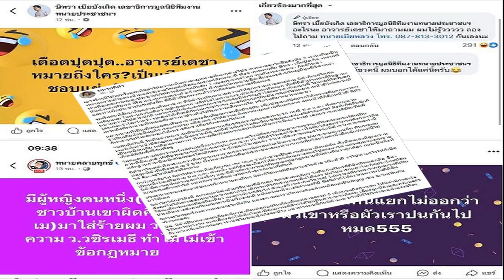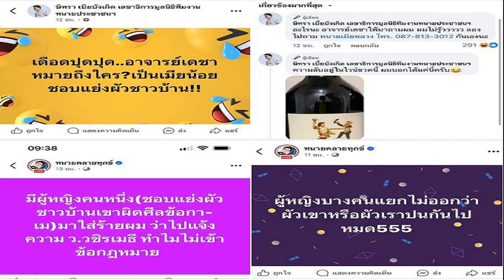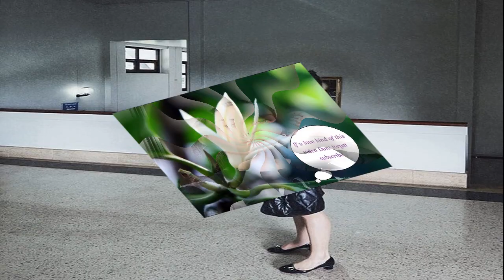'พิชัย' เปิดงาน Bangkok Jewelry Week 2024 ดันกทม ไทย เป็นหมุดหมาย คนรักอัญมณี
19 ต.ค. 2567
18:57 น.
‘พิชัย’ เปิดงาน Bangkok Jewelry Week 2024 ปักหมุด Landmark กรุงเทพฯ บางรัก-สัมพันธ์วงศ์-พระนคร เป็นถนนท่องเที่ยวสายอัญมณี-เครื่องประดับไทย

เมื่อวันที่ 19 ต.ค.67นายพิชัย นริพทะพันธุ์ รมว.พาณิชย์ เป็นประธานเปิดงาน Bangkok Jewelry Week 2024 (เส้นทางถนนสายอัญมณีและเครื่องประดับ) จัดโดยสถาบันวิจัยและพัฒนาอัญมณีและเครื่องประดับแห่งชาติ (องค์การมหาชน) ณ ลานมิ่งเมือง ชั้น 1 ศูนย์การค้าดิโอลด์สยาม พลาซ่า เป็นโครงการพัฒนาต่อยอดเครื่องประดับ เพื่อการท่องเที่ยวชุมชนเก่าแก่เชิงสร้างสรรค์บนถนนสายอัญมณีและเครื่องประดับในกรุงเทพมหานคร
เริ่มตั้งแต่บางรัก สัมพันธ์วงศ์ และพระนคร ซึ่งถือว่าเป็นชุมชนเก่าแก่และเป็นสัญลักษณ์ของการเติบโตของชุมชนเศรษฐกิจไทยมาอย่างยาวนาน เป็นแหล่งที่รวมพหุวัฒนธรรม และงานฝีมือ การผลิตอัญมณีและเครื่องประดับที่มีอัตลักษณ์ สร้างการจดจำ นำ Soft Power ท้องถิ่นให้ทั่วโลกได้เห็นมากยิ่งขึ้น
นายพิชัย เปิดเผยว่า การจัดงาน Bangkok Jewelry Week 2024 นับได้ว่าเป็นส่วนหนึ่งและเป็นก้าวแรกสร้าง Landmark แห่งใหม่ให้กับกรุงเทพมหานคร สร้าง “เส้นทางท่องเที่ยวสายอัญมณีและเครื่องประดับ: บางรัก สัมพันธ์วงศ์ พระนคร
ผลักดันให้กรุงเทพ และประเทศไทยเป็น “หมุดหมาย” ของผู้ที่รักอัญมณีและเครื่องประดับ ให้กับทุกคนที่คิดจะซื้ออัญมณีหรือเครื่องประดับต้องคิดถึงประเทศไทย และ ตรงมาที่ Landmark แห่งนี้ ซึ่งมั่นใจได้เลยว่า จะได้เครื่องประดับที่มีมาตรฐานอย่างแน่นอน ผ่านการรับรองจากสถาบัน GIT และการเป็นสมาชิกในโครงการเลือกซื้อด้วยความมั่นใจ (Buy With Confidence)

นอกจากนี้ ยังเห็นความร่วมมือกันระหว่างภาครัฐ และเอกชนทุกภาคส่วน ซึ่งเป็นผู้ประกอบการรายใหญ่ เป็นพี่เลี้ยงหรือกูรูให้กับผู้ประกอบการรายเล็ก และรายย่อย เปิดโอกาสให้ผู้ประกอบการหน้าใหม่ๆ และผู้ประกอบการจากภูมิภาคต่างๆ มาแสดงผลงานและจำหน่ายสินค้า ให้คนตัวใหญ่ช่วยคนตัวเล็ก เปิดโอกาสให้คนที่อยากจะมีแบรนด์เป็นของตัวเอง หรืออยากมีเครื่องประดับฝีมือตนเอง ได้เข้ามาทดลองผ่าน Workshop และนิทรรศการต่างๆ
รวมถึงการเปิดให้เข้าชมโรงงานผลิตเครื่องประดับแบบ Exclusive เพื่อฟื้นฟูเศรษฐกิจและสร้างมูลค่าทางเศรษฐกิจในถนนสายอัญมณีและเครื่องประดับ บางรัก สัมพันธวงศ์ และพระนคร ผ่านการท่องเที่ยวที่มีทั้งนักท่องเที่ยวชาวไทย และชาวต่างชาติเข้าร่วมชมงานและเลือกซื้อสินค้าที่มีมาตรฐาน

อีกทั้ง จะสร้างประสบการณ์การท่องเที่ยวที่แปลกใหม่และน่าสนใจบนเส้นทางถนนสายอัญมณีและเครื่องประดับ ที่สร้างการรับรู้ด้านวัฒนธรรมและภูมิปัญญาความเป็น “Thailand: Land of Jewel” และช่วยให้ทุกภาคส่วนสามารถเติบโตได้อย่างยั่งยืนต่อไป
“ผมทำจิวเวอรี่มาก่อน ดีใจที่ธุรกิจนี้เติบโต เป็นธุรกิจที่คนซื้อดีใจ คนขายก็ดีใจ เป็นธุรกิจที่ดี ทุกวันนี้ก็ยังติดตามราคาอัญมณีและทองอยู่เสมอ วันนี้ทองก็ยังมีแนวโน้มจะขึ้น เพราะคนมาถือทองมากขึ้น ยังมีโอกาส และสำหรับเพชรพลอยและเครื่องประดับ
ผมเชื่อว่ายังสามารถโตได้ ซึ่งผมและกระทรวงพาณิชย์ จะส่งเสริมจิวเวอรี่ต่อไป ยินดีช่วยแก้ไขปัญหาให้ผู้ประกอบการอย่างเต็มที่ เพื่อให้สามารถส่งออกและขายได้ เพราะเป็นอุตสาหกรรมที่มีมูลค่าสูงและมีผู้เกี่ยวข้อง มีการจ้างงานเป็นจำนวนมาก สามารถสร้างรายได้เข้าประเทศได้มาก” นายพิชัย กล่าว

ผู้สื่อข่าวรายงานว่า ภายในงานฯ นายพิชัยมอบใบรับรองโครงการเลือกซื้อด้วยความมั่นใจ (Buy With Confidence) ให้กับผู้ประกอบการ จำนวน 25 ราย เพื่อสร้างความเชื่อมั่นในคุณภาพสินค้าอัญมณีและเครื่องประดับให้กับผู้บริโภคด้วย
สำหรับงานเทศกาลเส้นทางการท่องเที่ยวถนนสายอัญมณีและเครื่องประดับ Bangkok Jewelry Week 2024 จะจัดขึ้นระหว่างวันที่ 19-25 ต.ค.67 พร้อมมีกิจกรรม Press Tour สถานที่ท่องเที่ยวและเยี่ยมชม Landmark ธุรกิจอัญมณีและเครื่องประดับที่สำคัญในเขตบางรักและเขตสัมพันธวงศ์ด้วย สำหรับผู้สนใจ ติดตามข้อมูลเพิ่มเติมได้ที่